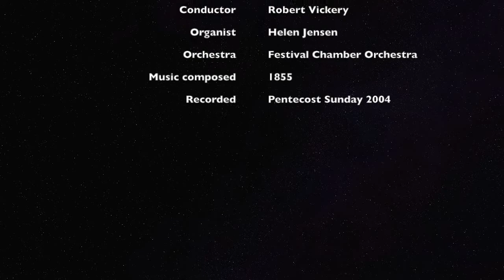Hymne a Sainte Cecile by Charles Gounod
The Hymn to St. Cecilia by Charles Gounod (1818–1893). Conducted by Robert Vickery on Pentecost Sunday 2004. The images in the video are paintings of St. Cecilia from the Santa Cecilia in Trastevere (Rome), where St. Cecilia was thought to have lived.

This instrumental was written by Gounod as the Offertory piece for the St. Cecilia mass. St. Cecilia is the patron saint of music.